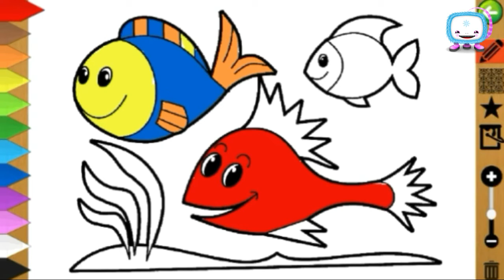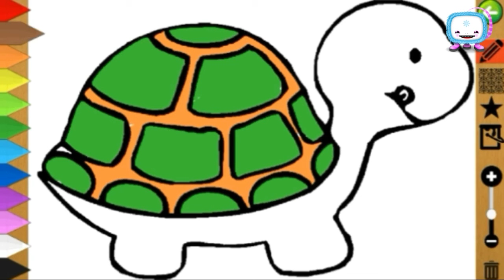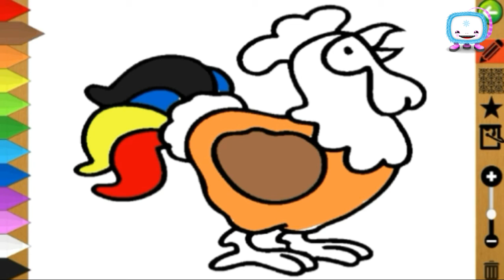تعلم الرسم والتلوين , لون وارسم بسهولة Learn to draw and color ,color and paint easily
رسوم متحركة قصص اطفال # كارتون تعليمي # قصص النوم رسم # تلوين# حيوانات مرسومة#حيوانات ملونة# لون معي تعلم التلوين والرسم